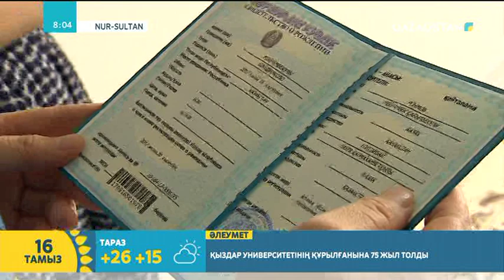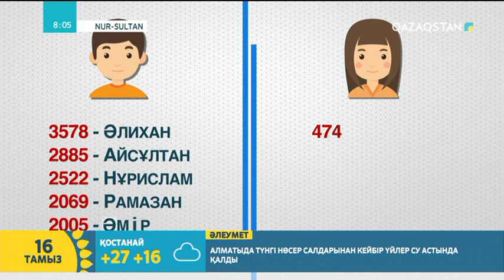Бәйдібэкспо, Студент... Ерекше есімдер | Сағыныш Ертай